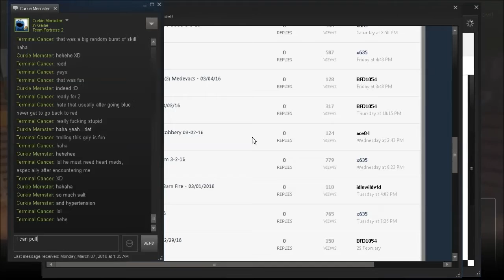TF2: 3-7-16: Trolling a PMSing Sore Loser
Terminal Cancer and Curkie strike again.  This time, on Dustbowl.  Our target: A kid who is getting a little overly purturbed at losing, and lashes out at a seemingly innocuous comment regarding the other team.  Seriously, all Curkie asked was "Was Red even trying," a fair question seeing how little resistance we faced.  This isn't just being peeved about losing, this is outright PMSing over stupid shit only tangentially linked to his team losing.